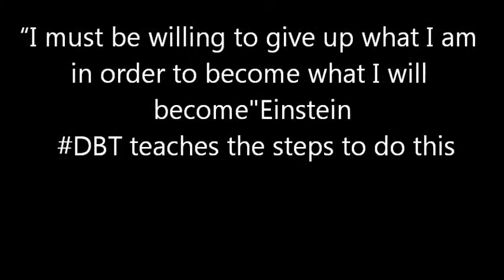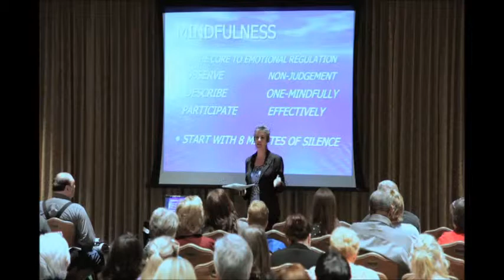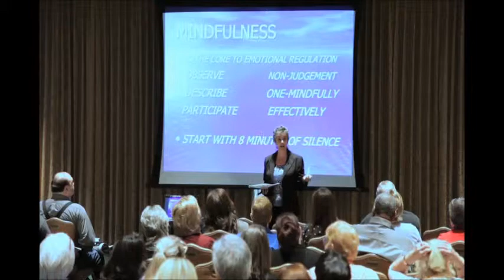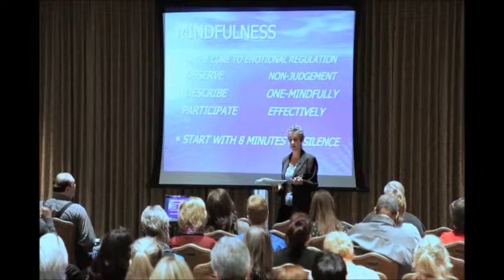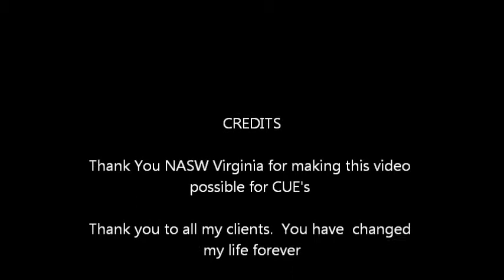Mindfulness and Getting Past Your Story Conference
"I must be willing to give up what I am in order to become what I will be" Einstein.
                    Mindfulness is the way to make this happen